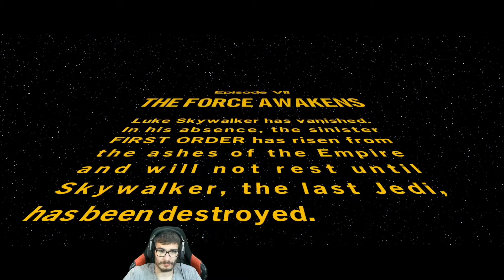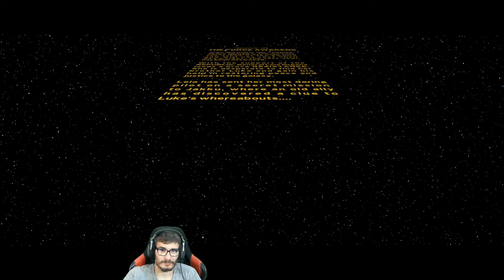Az ébredő Erő | LEGO Star Wars: The Skywalker Saga #6 | Takers | Xbox Series X